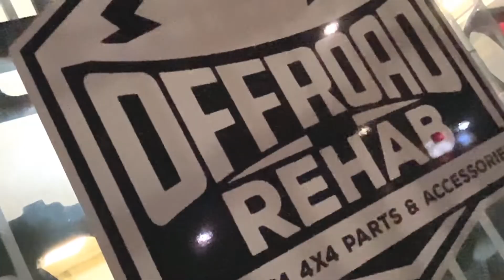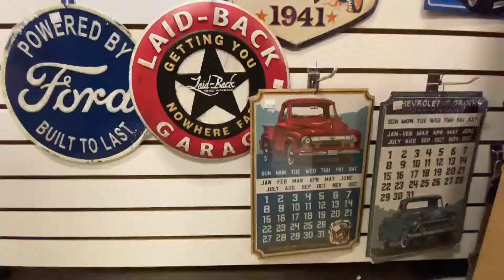EPISODE4 COILOVERS AND CUPHOLDERS